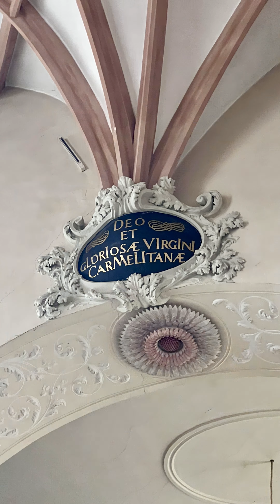Ep. 5 The Chapel.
In March 2024, my wife and I embarked on a journey to Austria to reunite with our daughter Cecelia, who is currently studying abroad in Gaming, Austria, at the Kartause as a Franciscan University college student. Joining us on this memorable trip were our daughter Alicia and her husband.

The Kartause holds a special place in our family's history, as my wife visited thirty-two years ago, and both our daughter Alicia and Sophia spent their junior year of college there.

For me, stepping onto another continent for the first time was a remarkable experience. Throughout our visit, we were enveloped in countless unforgettable moments. From the warm hospitality of the locals to indulging in delectable cuisine and beverages, admiring the breathtaking scenery and architectural marvels, and reveling in the diversity of people and languages, every aspect of our trip was a true blessing. Navigating through various modes of transportation, including planes, trains, buses, and subways, added to the richness of our adventure.

We hope you enjoy our memories as we share our digital pictures and videos with you.

Digital Media Productions presents Austria! We're coming to see out Daughter.

 FAMILY PROUD FAMILY STRONG (FPS) NETWORK:
We have a variety of content that reflects our diverse interests and passions. Here are the channels on our Network:

24 CTU “NOT JACK BAUER”
This show is a parody based on the action-packed TV series "24" starring Kiefer Sutherland. Join us as we follow the adventures of Frank T. James a CTU agent who fights against terrorists in a race against time. This action-packed show is filled with twists, turns, and even moles within the organization.

3 BLIND MICS PODCAST
Welcome to the 3 Blind Mics Podcast. Get ready for the ultimate pop culture experience! Join John J "The Real Hot Rod," Portis "the Assassin," and Cletrodamus "The Oracle" as they settle the greatest debates of our time. These entertaining Brothers-in-Law-and-Arms will take you on an unpredictable journey through entertainment, wrestling, sports, movies, TV, music, and beyond. Buckle up for the podcast ride of your life as we lead you on the road to answers!

FPS GAMING AND LIVE STREAMS
A multi-generational gaming channel that celebrates the love for gaming within a family setting. We specialize in Call of Duty, both classic and modern, and indulge in retro gaming experiences. Join us for exciting live streams, where we showcase our gaming sessions with a touch of family-friendly fun. Additionally, we meticulously edit and share captivating gameplay videos for your entertainment. Get ready to immerse yourself in the world of gaming with us!

FPS HOME VIDEOS
"Welcome to our blessed family! Join us on our heartwarming journey as we share our cherished home videos and precious moments. Our channel is a celebration of family love, filled with laughter, joy, and unforgettable memories. Join us and let's make lasting memories together!"

FPS FOOD AND BEVERAGE
Our food and beverage channel is a delightful destination for culinary enthusiasts who have a passion for both cooking and dining out. We cater to those seeking quick and easy recipes that satisfy their taste buds while fitting into their busy lifestyles. Additionally, we offer an enticing exploration of the world of alcoholic beverages, with a special focus on the rich and distinct flavors of bourbon. Join us for a delightful blend of cooking inspiration, restaurant recommendations, and tantalizing libations.

DIGITAL MEDIA PRODUCTIONS
We are a family-owned business dedicated to “Transforming your digital memories into a unique and shareable creation.” Do you have digital pictures and videos on multiple devices and social media platforms that are going unviewed or underappreciated? Do you have a special occasion coming up for which you’d love to showcase these memories? Let us save you time by developing a unique, sharable, and timeless creation which will give new life to these precious memories.

SUPPORT OUR LIVE STREAMS
familyproudfamilystrong/Streamlabs